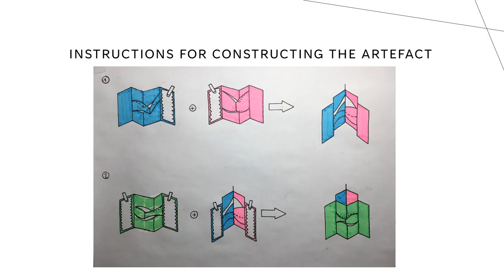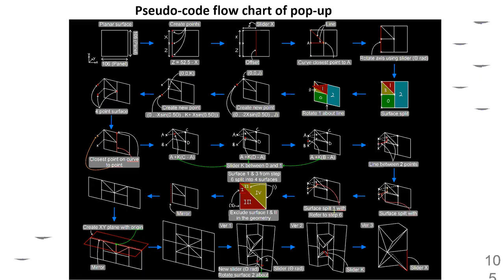Replication Alteration Winter 2022/2023 | Construction Instructions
Each of the artefacts exhibited in the Skempton Building at Imperial College London were designed, manufactured and constructed by our MEng Civil Engineering first year undergraduate students at Imperial College London on the Sketching and Modelling module, an innovative module allowing engineers-in-training to develop core skills to think, collaborate and communicate throughout the engineering design process.

Each artefact is constructed from three or more parametric versions of a pop-up design, in which cuts and folds are used to generate 3D geometry from a 2D plane. Each pop-up design was developed as a digital parametric design using logic to transform surfaces cut from a 2D plane into 3D geometry with parameters altered to produce different versions of the design.